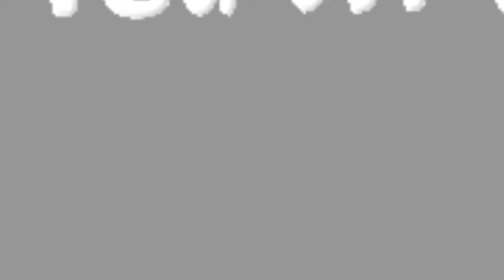Spot Olimpijski - Rio Team 2016